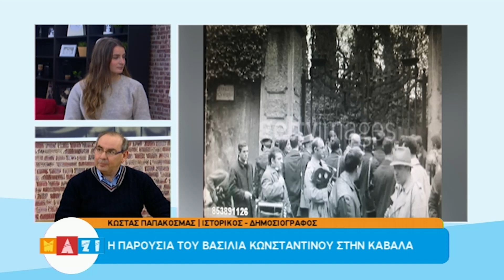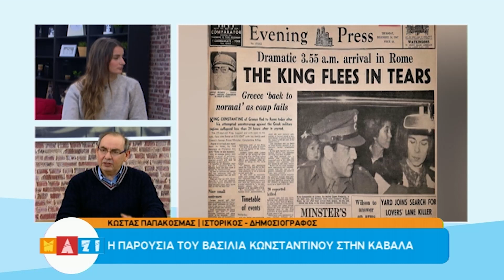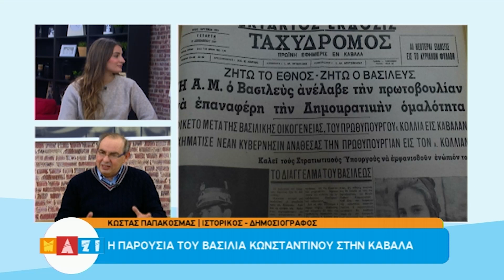MAZI | Πέμπτη 12 Ιανουαρίου 23 - Ολόκληρη Εκπομπή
Με Την Τζούλια  Βασιλείου